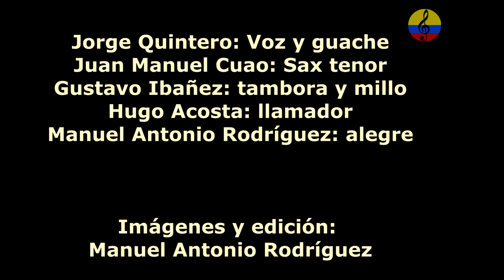Fiesta de integración con tambora samaria, IV parte, Santa Marta, 2001